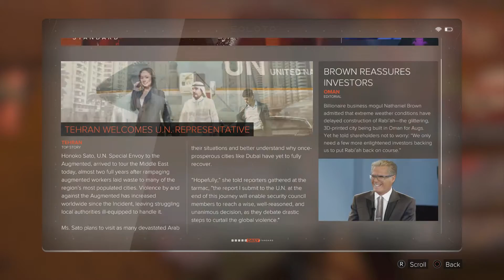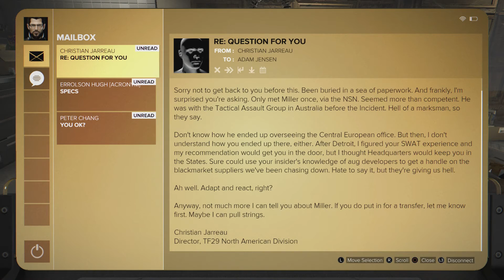Deus Ex: Mankind Divided - Non-Lethal Part 1 - ADAM JENSEN IS A BADASS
Deus Ex: Mankind Divided is here, guys, and so far it's pretty awesome. This series will show all intro, story and ending cutscenes, gameplay and walkthroughs, all lore and story in the Deus Ex: Mankind Divided universe, as well as probably the extra junk in the game. All gameplay and commentary is live! Check it out! Also, Adam Jensen is a badass!

Gameplay:

Deus Ex: Mankind Divided is presented with a first-person perspective, with a third-person cover system, and combines elements of first-person shooters, with a role-playing upgrade system and dialogue trees. The game allows the player to tackle situations using combat, hacking, stealth, and social interactions. Some new features include: on the fly gun customization, remote hacking, Icarus dash (short range silent teleportation), tesla arch, Nano blades, radar with map layouts, and a changed energy system (energy is no longer a series of batteries but 1 bar that slowly refills). The boss battles have been changed so that killing isn't the only way to win a battle, making it possible to complete the game without killing anyone. The XP system has been changed so that the stealth approach doesn't have an XP advantage.

The player character is Adam Jensen, an augmented former private security officer now working with a special Interpol unit to capture a terrorist group of augmented humans. However, Jensen also secretly works for the Juggernaut Collective, a hacker group helping him to confront the Illuminati.

Developer: Eidos Montreal
Publisher: Square Enix
Release: August 23, 2016
Genre: Action Role-Playing, First Person Shooter, Stealth
Platforms: PlayStation 4, Xbox One, Windows PC

All footage is owned by Eidos Montreal and Square Enix.